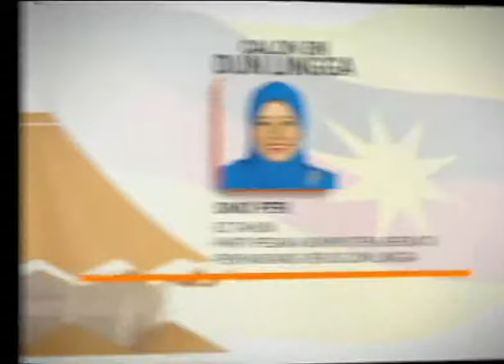Tekad teruskan pembangunan yang dirancang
prnsarawak Mahu memastikan pembangunan yang telah dirancang sebelum ini diterus dan dilaksanakan segera.

Itu antara keutamaan calon Barisan Nasional bagi kerusi DUN Lingga, Simoi Peri.

Turut dalam perancangan ialah menaik taraf sistem perparitan dan jalan raya ke kawasan rumah panjang sekitar DUN terbabit.